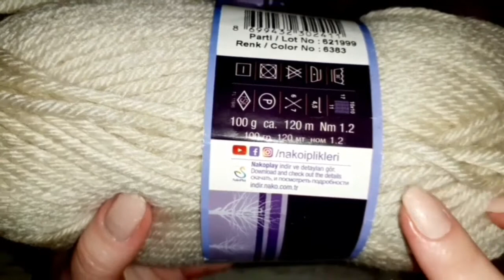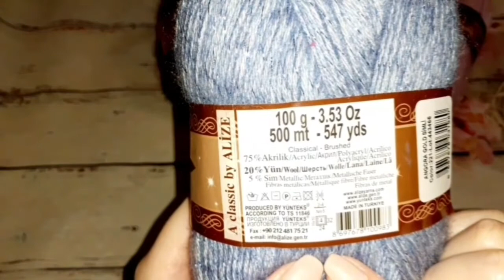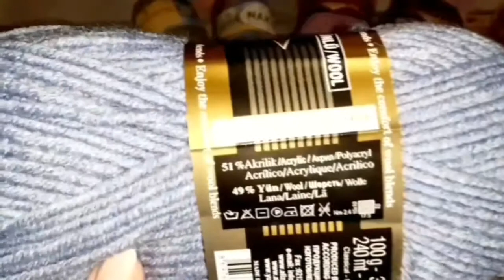Обзор новой пряжи / Что планирую вязать 🧶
На развитие канала - Яндекс Деньги  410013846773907